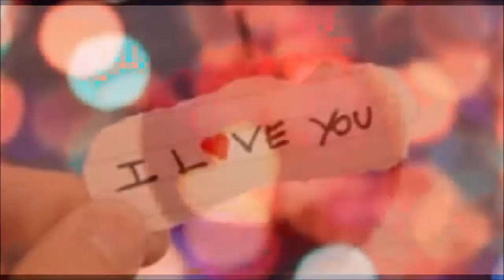The Verve Pipe - Colorful (# Love Songs - # Músicas Românticas)